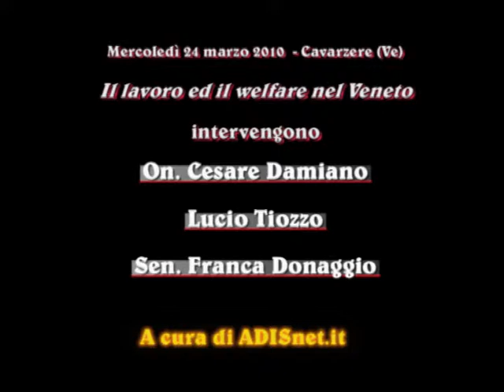Cesare Damiano e Lucio Tiozzo_1di4.avi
Cesare Damiano e Lucio Tiozzo a Cavarzere il 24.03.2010